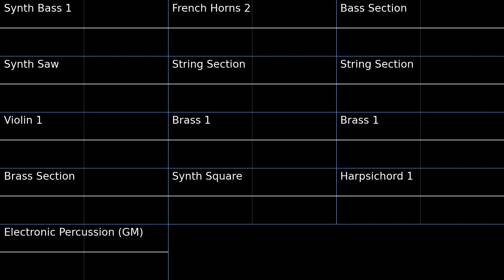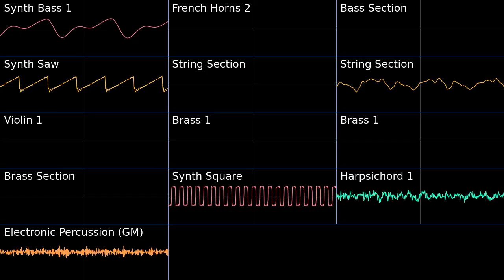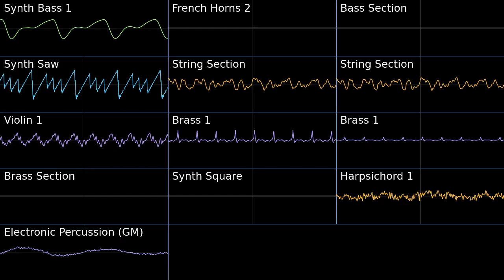Strike the Earth! (Plains of Passage) - Shovel Knight PMD2 Soundfont Cover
Strike the Earth! (Plains of Passage) - Shovel Knight